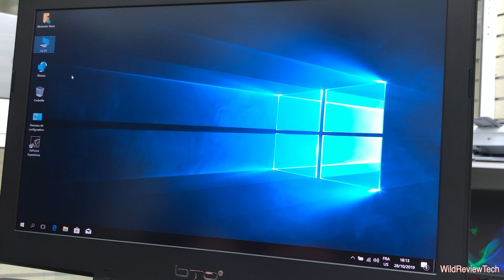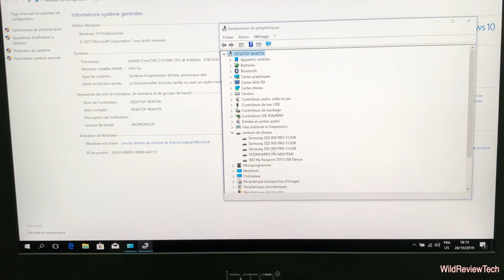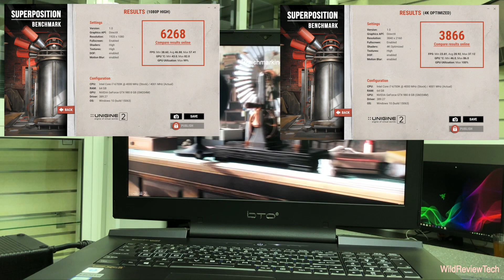BENCHMARK FIRE PRO CLEVO P870DM UPGRADE TO 64GB RAM 1.5TB AND 2TB HDD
Original Config i7-6700K 4.0/16GB/RAM/512GB/GTX 980 8GB SLI
Upgrade To
i7-6700K 4.0/64GB RAM/512GBX3/ 2TB HDD/GTX 980 8GB SLI

Over the past year, we saw a renewed interest in desktop replacement laptops, which were made more practical and powerful by Intel's sixth-generation Core (Skylake) host processors and Nvidia’s Maxwell-based GPUs. The announcement of the GeForce GTX 980 MXM module was met with skepticism, but the benchmarks we've run demonstrate that the mobile component packs as much performance as its desktop counterpart.

Companies like MSI and Asus offer desktop replacements of their own design. Other brands purchase a common laptop shell and outfit the internals with their choice of storage, memory, graphics, and more. One such barebones platform is Clevo's P870DM-G. AVADirect doesn’t even pretend to call it something else; the company maintains that model name with its Avant P870DM-G.

We’ve seen the P870DM-G once before (or at least something very similar to it). The first massively powerful (and equally expensive) desktop replacement I tested was Origin PC’s beastly EON17-SLX. On paper, that's the same laptop I have in front of me today. However, AVADirect comes about as close to the stock Clevo configuration as you can get. It simply adds a company logo to the chassis.

To stay up to date with my latest videos, make sure to subscribe to this YouTube channel Consider donating if our videos helped you out in any way. it takes a lot of time and effort to create the content,